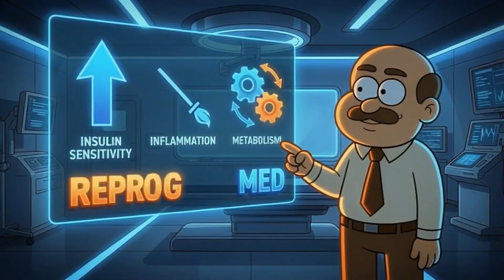Unlock the Secret of Fat Cell Browning 🔥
Ever wondered what's really happening inside your fat cells? 🔍 Take a microscopic journey as we reveal how a simple activity like walking can transform lazy white fat into calorie-burning brown fat. See the inner workings of cellular machinery, understand the role of mitochondria, and discover the incredible 'browning' process at the molecular level—all explained as if you're five years old! Ready to unlock your body's hidden potential? Let's dive in!